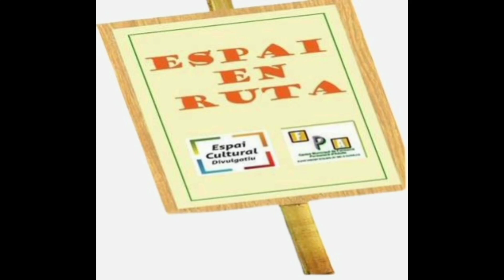23. ESPAI EN RUTA 23.II.2023 - ENTREVISTA A FRANCISCO BONILLO I CARLOS BALLESTER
El 23 de febrer l'Espai en Ruta va estar en l'exposició "Salve, reina del cel i la terra" dedicada a la Mare de Déu dels Desemparats i a tots elements relacionats amb ella, especialment els vinculats amb la seua coronació el 1923. Per a completar eixa visita, s'ha entrevistat a Francisco Bonillo , responsable de l'orfebreria "Francisco Bonillo e Hijos", i a Carlos Ballester, membre de la Germandat de Seguidors de la Mare de Déu dels Desemparats. El primer està realitzant la restauració de l'anda en la qual eixira la imatge original pels carrers de la ciutat de València, amb motiu del centenari de la seua coronació. Descriu el procés de restauració. Carlos Ballester explica els d'actes que es realitzaran amb motiu del centenari de la Mare de Déu dels Desemparats.